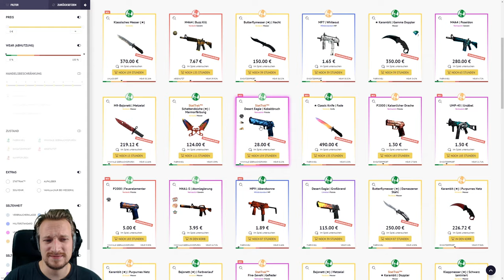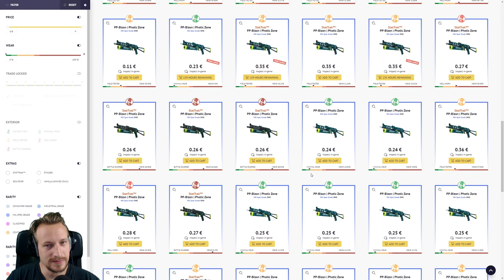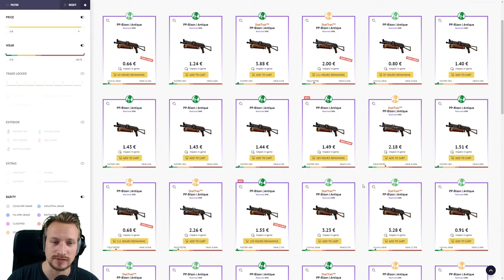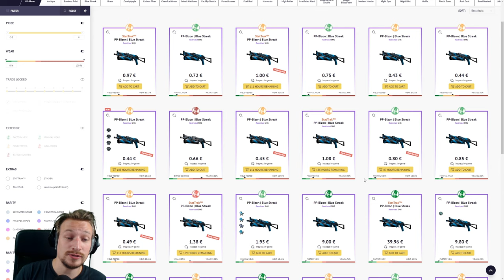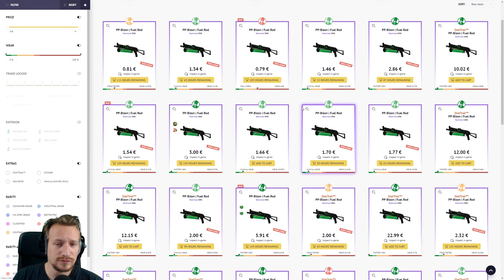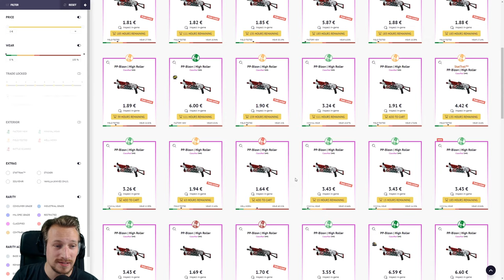TOP 10 CS:GO SKINS 2019 | PP-Bizon | Skinbaron :*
Heute schauen wir usn die CSGO Top10 PP-Bizon Skins an. Habt ihr eine eigene Top10 für diese Waffe ? Da die PP-Bizon eine eher selten gespielte Waffe ist, hatte ich selbst erst nicht den totalen Durchblick, nun kenne ich sie aber alle :D

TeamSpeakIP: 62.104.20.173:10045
Password: ebn

⭐️⭐️⭐️⭐️⭐️ Wasgauuu: 15$
⭐️⭐️⭐️⭐️Sir.Yakuza: 10$
⭐️⭐️⭐️LeGoetz: 5$
⭐️⭐️Lörris2K: 1.01$
⭐️ Adrian Idris: 1$
6. LarzzTV: 1$
7. One49_Shooter: 1$
8. sepl: 1$
9. Gameboy7: 1$
10. MinersWin: 1$
11. Noah: 1$
12. Kutkudac: 1$
13. Ge-Force35466: 1$